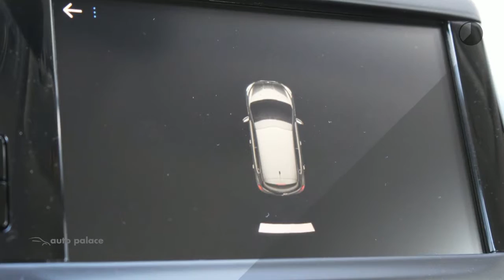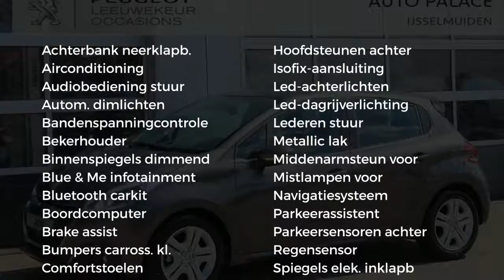Peugeot 208 1.2 Puretech 82PK SIGNATURE|PARK SEN|NAVI|NETTO DEAL!